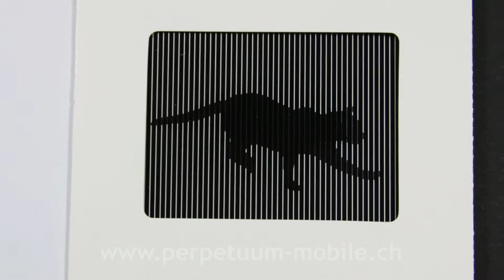SmartMove Animated Cards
These cards come to live when you open them.
Diese Karten erwachen zum Leben, wenn Sie geöffnet werden